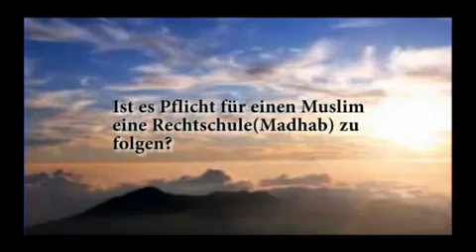Kennt jemand einen der sich Wahhabit nennt ? - Pierre Vogel